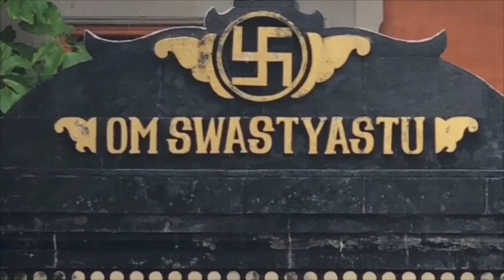EU HEIN! Sobremesa só no inicio !? diz aí qual o porquê disso no ayurveda tiaggo namaste ?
O processo digestivo segue um ciclo, primeiro umedece, depois esquenta e então resseca.  Em Ayurvedez: Kapha, Pitta e Vata. 80 a 90% das sobremesas são Kaphogênicas, pesadas, e precisam ser digeridas primeiro, pois o fogo digestivo está mais potente nesse momento. Como exceção teríamos Buttermilk com mel. O adequado para a Ayurveda é terminar a refeição com a parte Vata, no meio ter Pitta e no início Kapha. Em ocidentalês o amido começa a digestão na boca e precisa de bastante saliva para isso. Isso se estende para o grupo terra: queijos, pepino, tahine, etc. Portanto o Madhura Rasa é o primeiro a ser ingerido, ele é a parte mais gostosa da refeição, e psicologicamente isso gera prazer. Ao final vem o amargo e o adstringente para ensinar que na vida tudo tem um início, meio e fim. Essa parte final é composta pelos verdes. Eles ajudam a mente a querer parar de comer. Existe uma relação entre Tikta e Kashaya Rasa (adstringente e amargo) com Vata, esses Rasas ajudam a dar movimento ao sistema.  Esses sabores têm a função de fazer com que a mente se recolha, e pare de ter desejo pelo externo. O meio é Amla Rasa - ácido, e Katu Rasa - picante, que fazem com que a mente continue engajada no processo alimentar.

Recitas de sobremesas Ayurvedicas:
Musse de Erva-doce
Mel + erva-doce (bastante para ter que mastigar).

Buttermilk com Mel:
Iogurte natural batido na proporção de 1:1 ou 1:2
colocar bastante tempero: canela, cravo, cardamomo, gengibre, erva-doce, pimenta do reino.
adicionar mel ou estévia.
Pode ir tomando já na parte final da refeição, ou após. De golinho em golinho.

Saiba mais sobre esse assunto:
ALIMENTAÇÃO

CULINÁRIA & NUTRIÇÃO